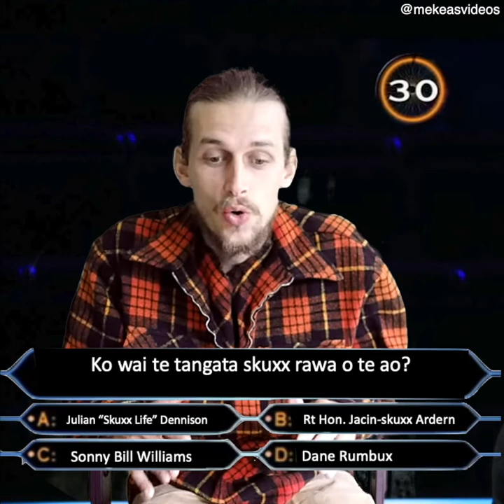Ko wai e hiahia ana kia mirionea?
Tīhore takes a stab at the big money, but his mate at letting him win that easy.